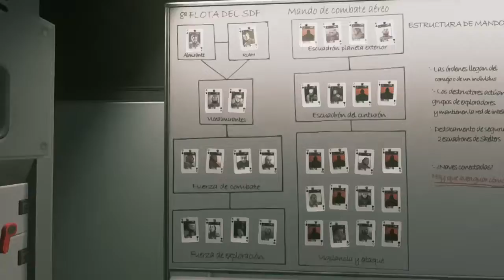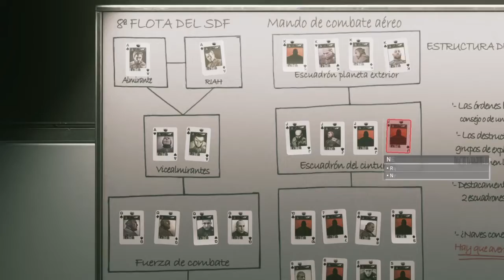Call of duty infinite warfare - Parte 11# Walktrougth Ps4